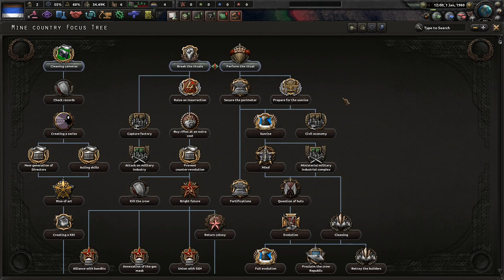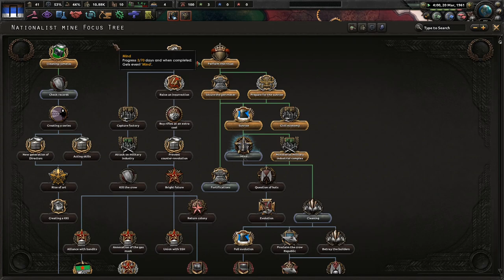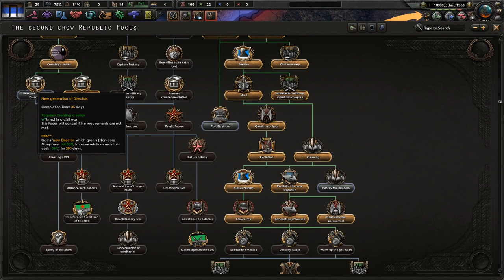It's Time To Mine! Hoi4: Invasion Z (Mine Country) #1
This mod is weird, but its a little fun. We shall make our odd little island great and prosperous with Serg Live! Long live our nationalist nation!

Mods Used: Player-led Peace Conferences, coloured buttons, colored events, state transfer tool mod, Invasion Z